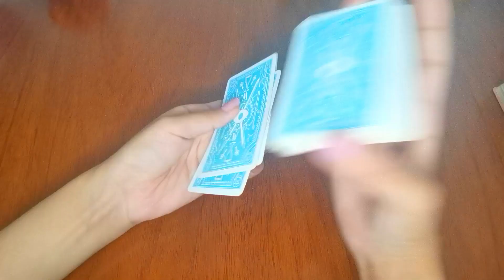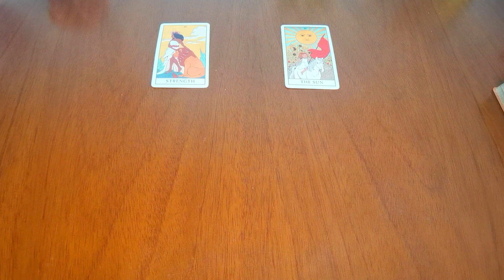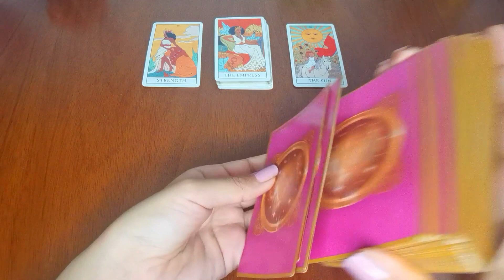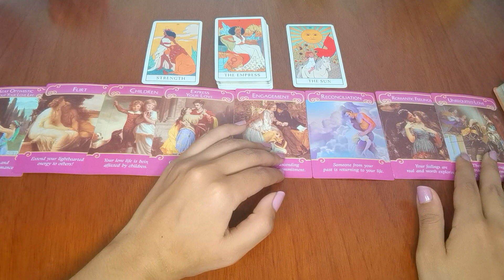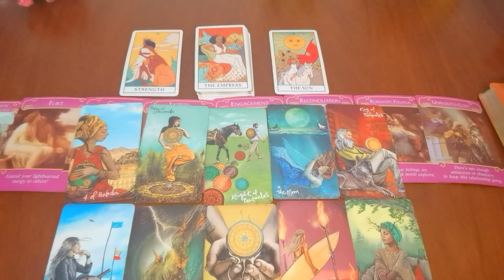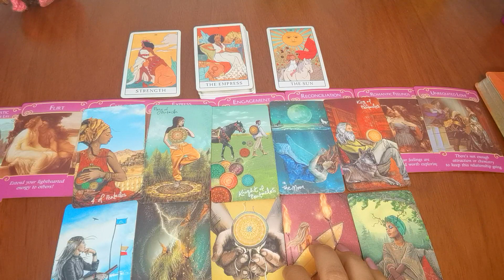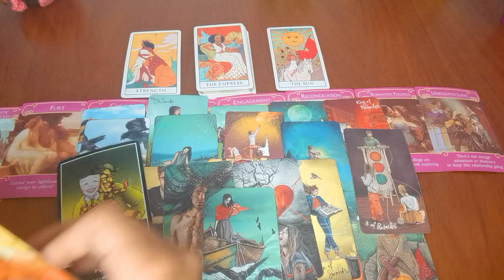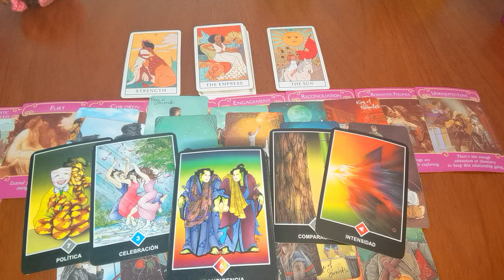🔮Sebastian Rulli y Angelique Boyer, que pasa en su relación?💜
Muchísimas Gracias y Bendiciones 😊♥️🕊